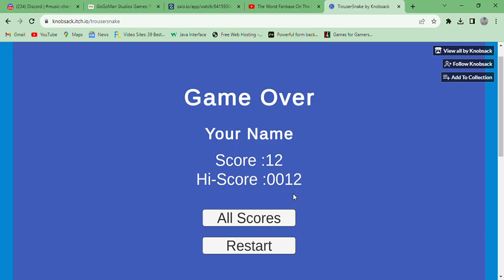Trouser Snake - gameplay Weird Snake Game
A weird snake game in which you control an appendage to eat the balls.

Made by Knobsack.